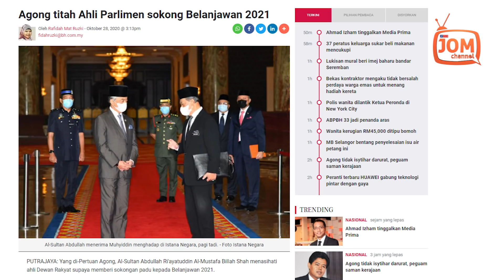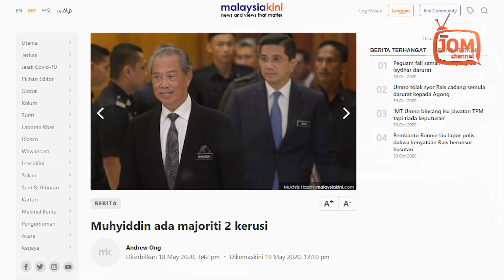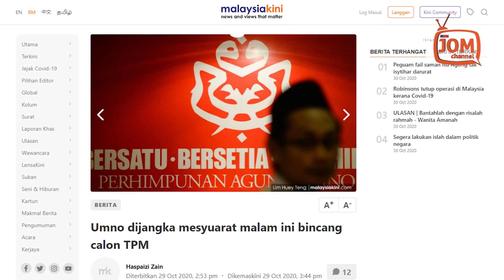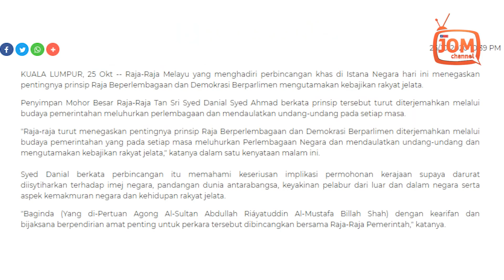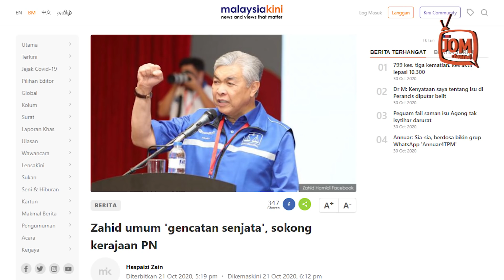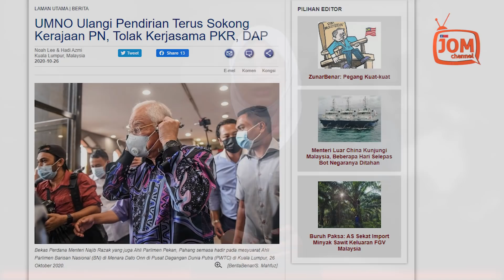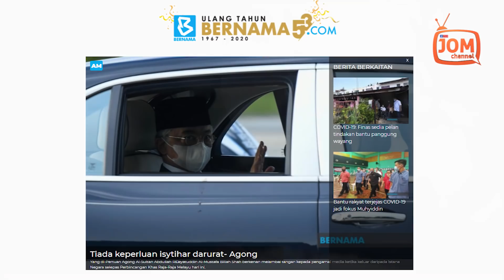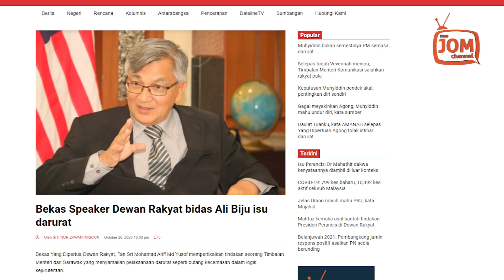RENTASAN MINGGUAN 088 | KELULUSAN BELANJAWAN 2021, USUL UNDI TAK PERCAYA PM PERLU DIBERI KEUTAMAAN!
MENARIK DALAM RENTASAN MINGGUAN 088
1. APA MAKSUD MEMBATASI UNSUR PENYALAHGUNAAN KUASA?
2. SEMAK IMBANG TERAS PEMERINTAHAN DEMOKRASI
3. PENDAMAIAN NASIONAL HANYA KOSMETIK?
4. ANTARA GILA KUASA DAN GILA DARURAT